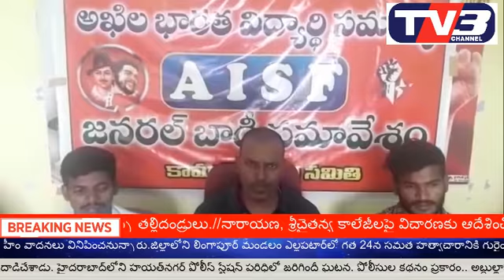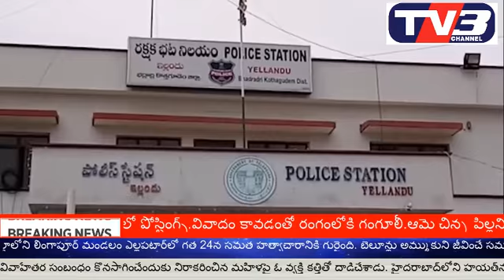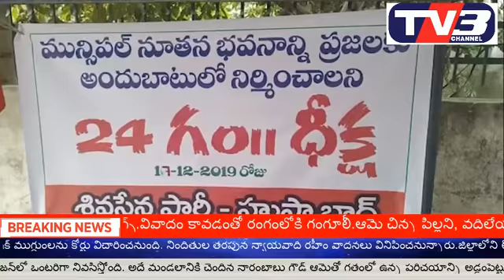telugu_tv3 ఉమ్మడి స్టేట్ లో న్యూస్ ఛానల్ మన tv3 ఛానల్ 19 12 2019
telugu_tv3 ఉమ్మడి స్టేట్ లో న్యూస్ ఛానల్ మన tv3 ఛానల్